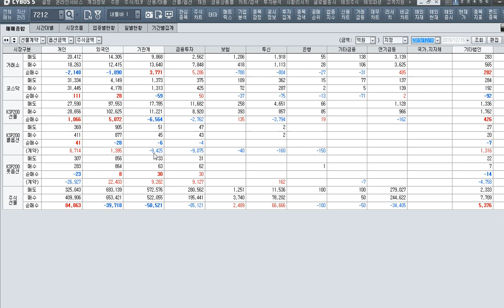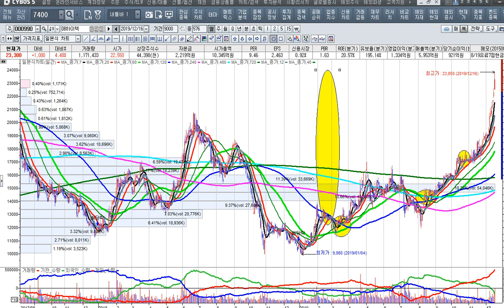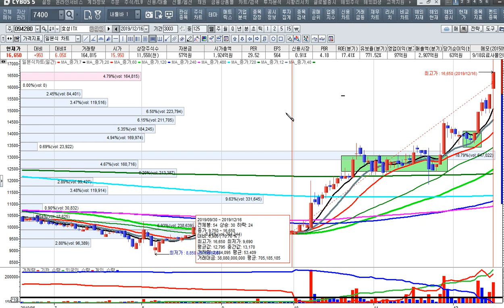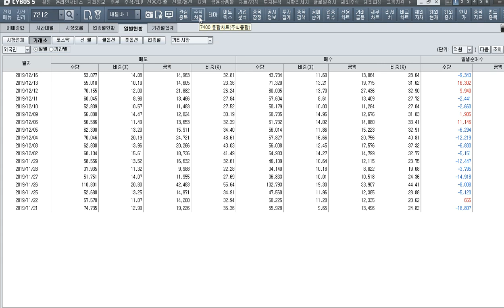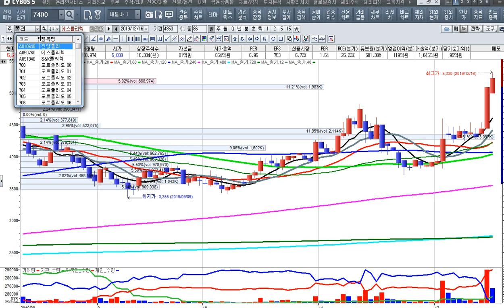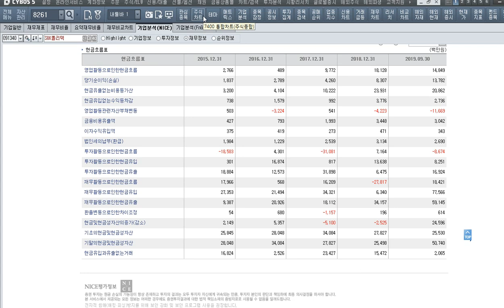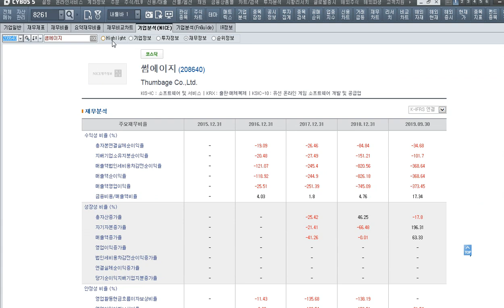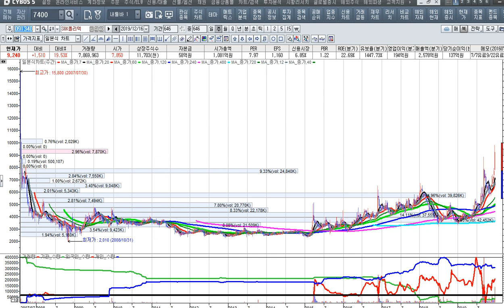[주식투자]반도체 주도주는 계속 된다-원익ips 기타 등등[2019.12.16]